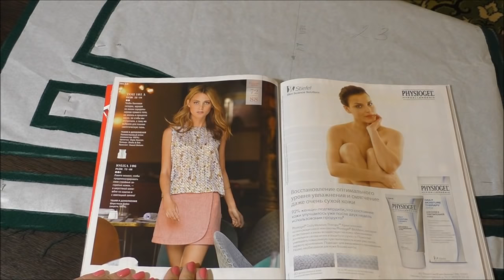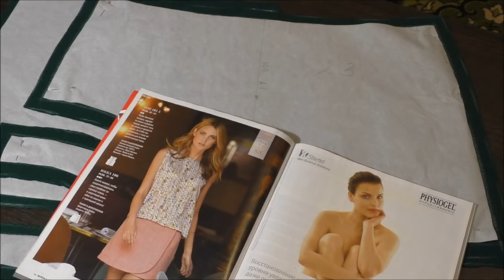Шью сама. Шерстяная юбка с запАхом Burda 9/2016, mod.106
Там же и электронная выкройка, вдруг кому пригодится)

3. Оверлок Janome 714n (неплохой, слегка шумный, не капризен к ниткам, на утолщения нужна помощь и контроль)

4. Парогенератор Lilit PS 21(пользуюсь с ноября 2016, пока не готова высказать мнение)